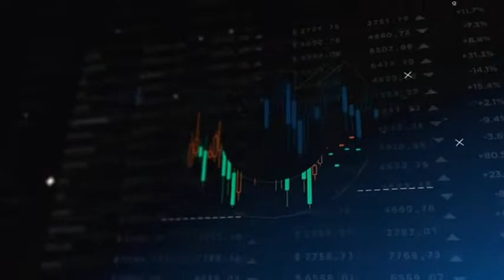André Araujo C